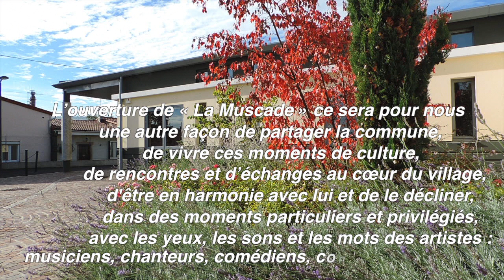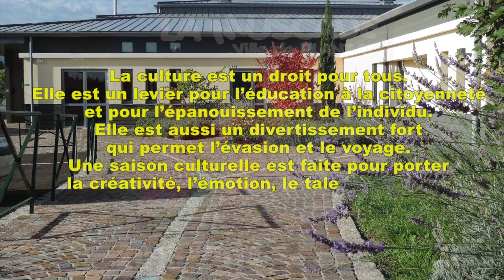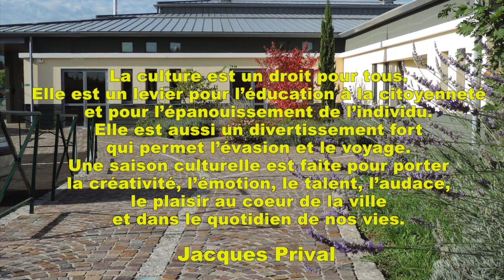5 ans de spectacle à La Muscade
La muscade BLANZAT